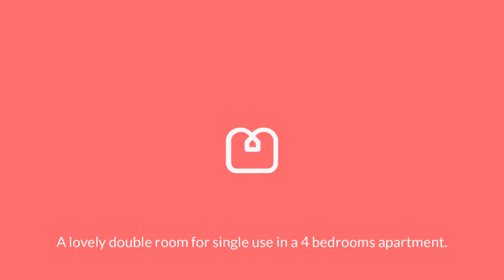131 Crouch Hall Court Room C downloaded 720p